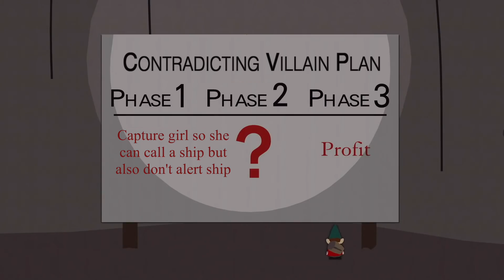2021 Movie Review Part 2: Mortal Kombat, Minari, Chaos Walking, and more!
Some highs and lows in this list.
Used during "The Vigil" section